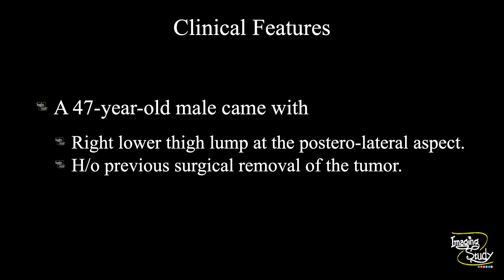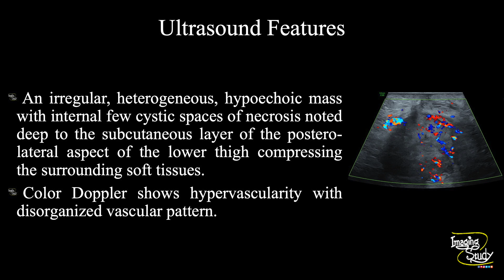Soft Tissue Sarcoma || Ultrasound || Case 321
Clinical Features:
A 47-year-old male came with
- Right lower thigh lump at the postero-lateral aspect.
- H/o previous surgical removal of the tumor.

Ultrasound Features:
- An irregular, heterogeneous, hypoechoic mass with internal few cystic spaces of necrosis noted deep to the subcutaneous layer of the postero-lateral aspect of the lower thigh compressing the surrounding soft tissues.
- Color Doppler shows hypervascularity with disorganized vascular pattern.

Remember:
Any large (more than 5cm), solid, nonfatty soft tissue tumor should be considered sarcoma unless proven otherwise by biopsy.